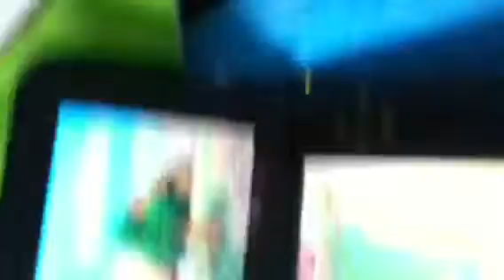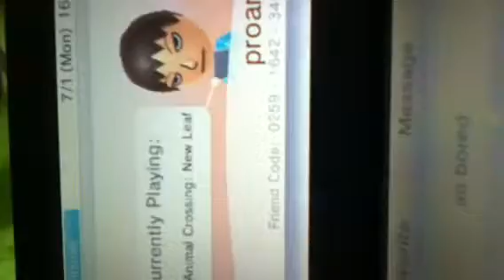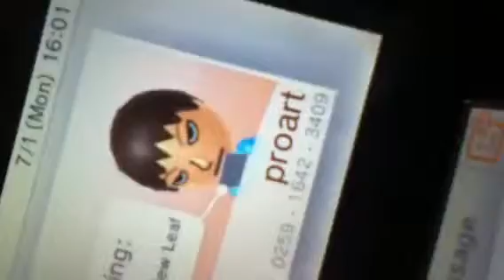My town on animal crossing new leaf / my friend code